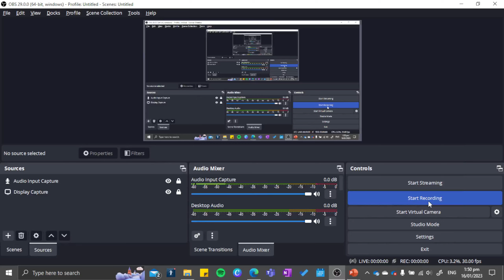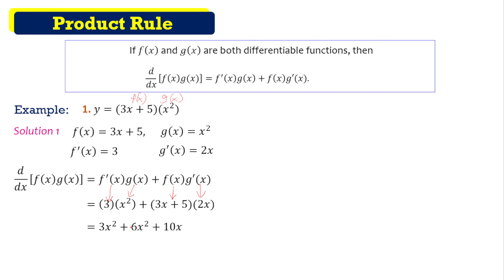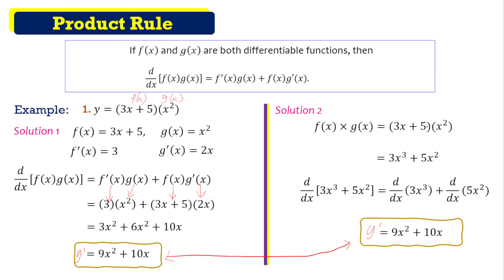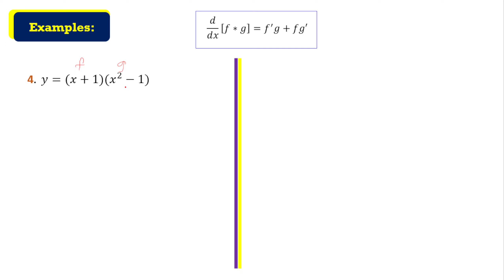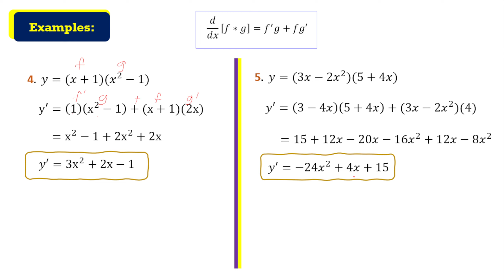Differentiation: Product Rule | Basic Calculus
This video shows examples of how to apply the Product Rule of differentiation to Algebraic Functions.